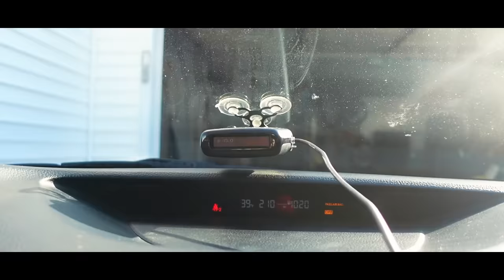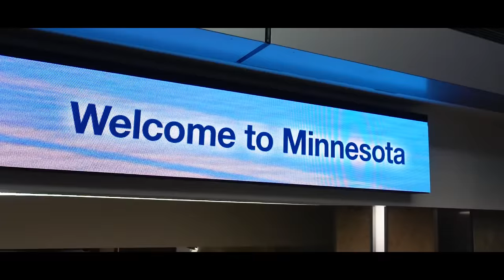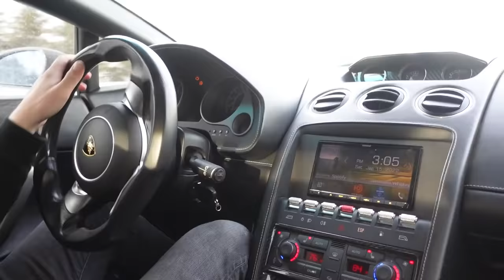Surprising The CBOYS With A Lamborghini! *Snowmobiling*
HUGE THANK YOU TO LITERALLY EVERYONE MAKING THIS POSSIBLE! Thanks CJ and Ken for trusting me with a very expensive snowmobile, it was an absolute blast and I appreciate you guys letting us come up! Thanks to Molly and Justin for letting us take the lambo up to Cormorant and rip it around and everyone else in Minnesota who showed me how yall do it up there! Yall are the best and I am so ready to come back!

GO CHECK OUT @CrownRally I HOSTED ONE OF THEIR VIDEOS COMING SOON SO KEEP A LOOKOUT!

Camera Information:
Vloggy: Sony ZV1
Video Camera: Sony A7SIII
Photo Camera: Sony A7RIII
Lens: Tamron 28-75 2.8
Drone I use: DJI Mavic AIR
Mic: RODE Pro
LUTS: @RadGradeBro on instagram